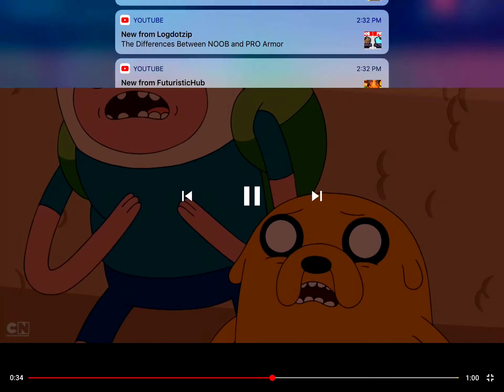What Marceline going to rap for me